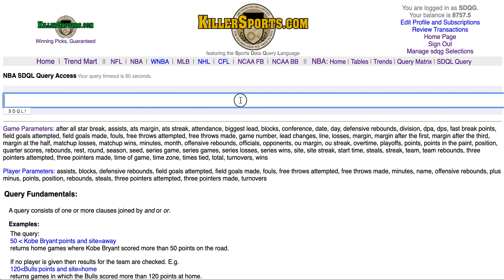Active NBA SDQL Query of the Day - 20191221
The Active SDQL Query of the Day in the NBA for Saturday December 21st involves the Sacramento Kings vs a team that attempts a lot of threes.